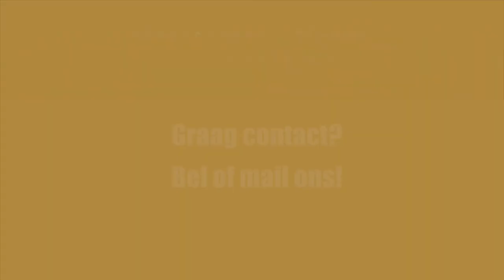De Strafrechtelijke Gevolgen van Corona Maatregelen zijn Groter dan gedacht | Advocaat Heleen Peters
De strafrechtelijke gevolgen van Corona maatregelen zijn groter dan gedacht.
Advocaat Heleen Peters legt uit.

Edward van Cuilenborg (EVC) is:

👉🏻 Cameraman, editor, voice-over (reclames, documentaires, wedstrijden en video's) en presentator (NOS, SBS, Veronica)👑

👉🏻 Maker van 29 trending video's en van de best bekeken video van het jaar uit Nederland op Youtube (15 miljoen views)🏆

👉🏻  Maker van een video die op twee weken de beste bekeken was uit Nederland op Youtube in 2021💪🏻

🛠 Tripod:
Manfrotto 504 HD
(amongst many)

⟶Stabilizer:
Ronin RS2

🖥  Edit:
Imac 2019 27 inch scherm
MacBook Pro

📞 To be called at:
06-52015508